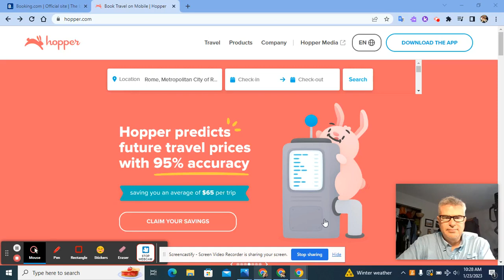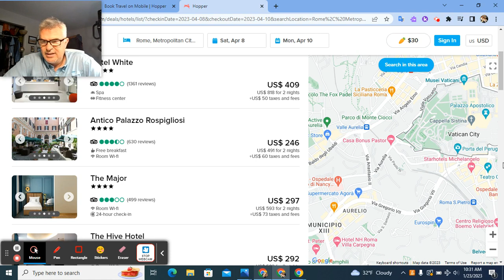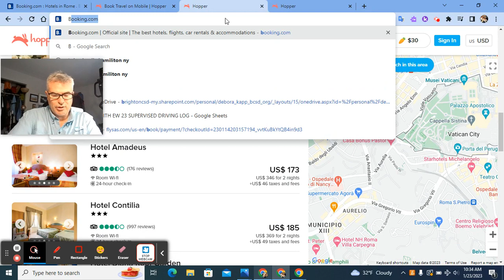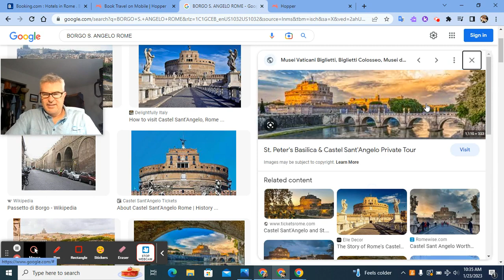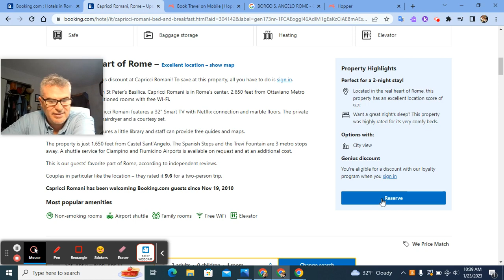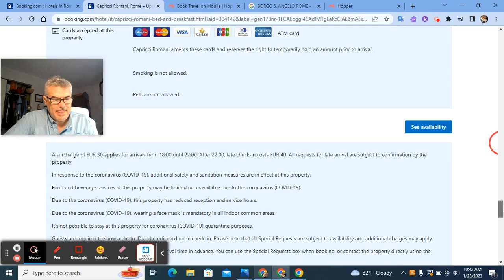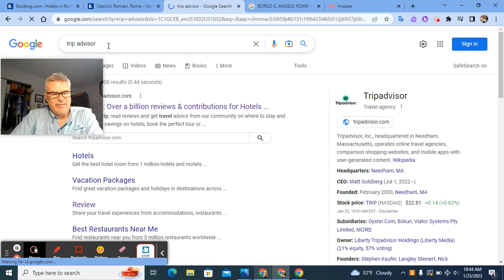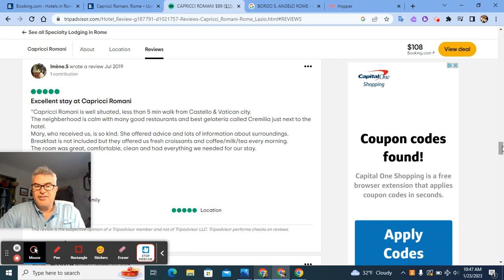ROME HOTEL THROUGH BOOKING COM AFTER CHECKING HOPPER COM